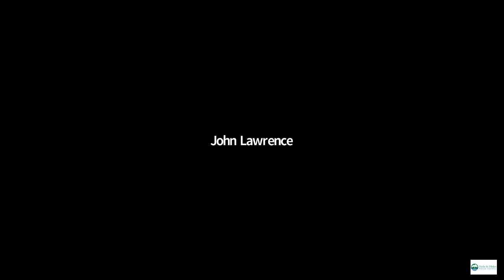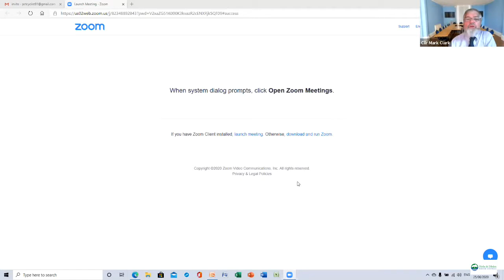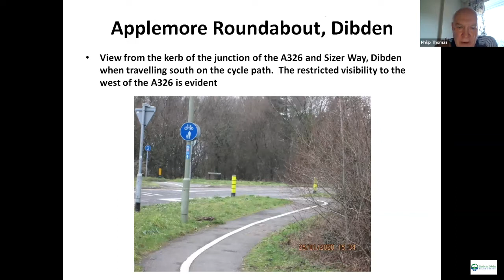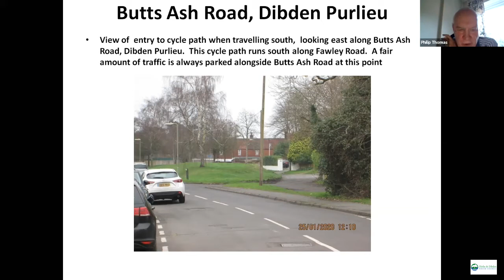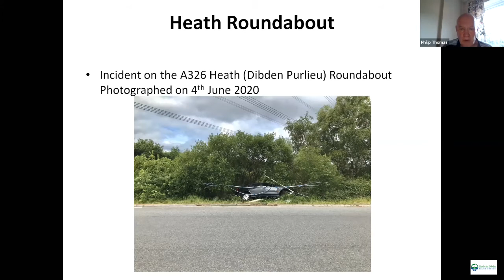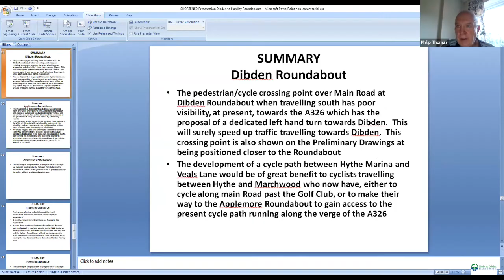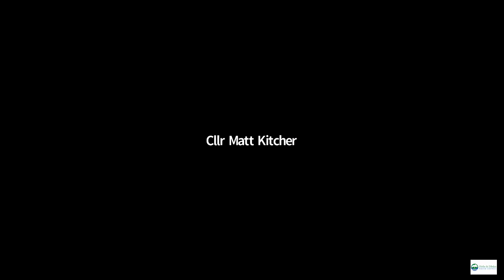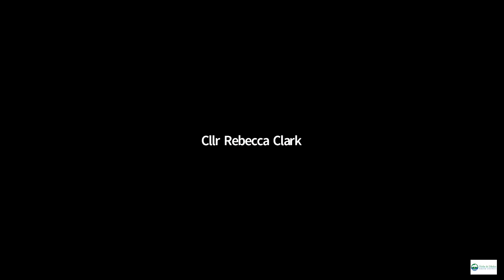Hythe & Dibden Parish Council Meeting 25th June 2020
For further information about Hythe & Dibden Parish Council please visit our